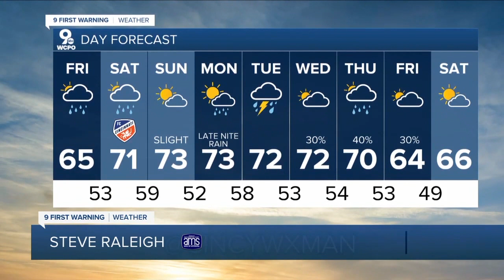WCPO 9 Cincinnati Latest Headlines | April 28, 6pm